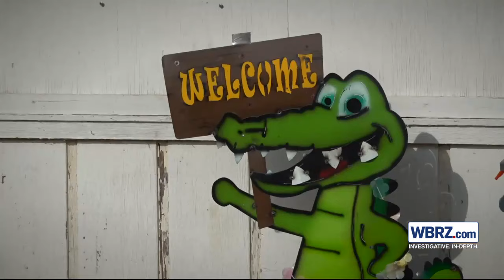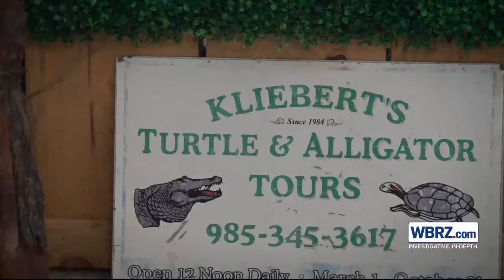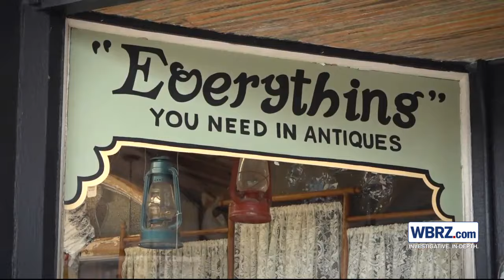One Tank Trips with Falon Brown: Ponchatoula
This week on One Tank Trips with Falon Brown, see where one tank of gas can take you and what you can do in Ponchatoula.